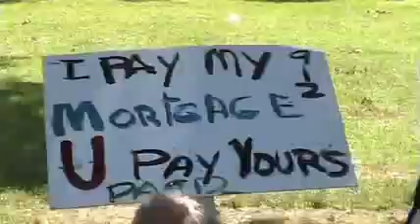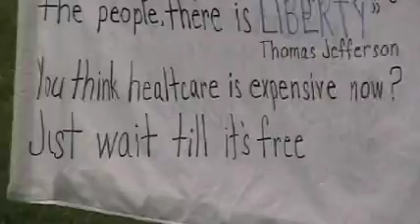'Atlas Heaved', Wash DC 07.04.09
Teabaggers from around the nation gather at Senate Park on Capitol Hill to celebrate the birthday of Amerika, and proudly display their ignorance and hypocrisy for everybody and their cat to see. Pure comedy gold!